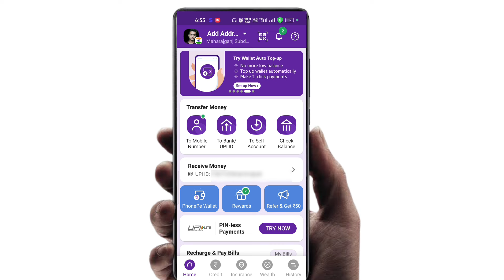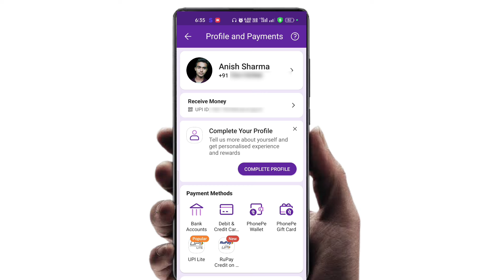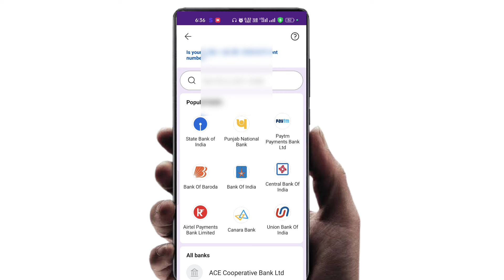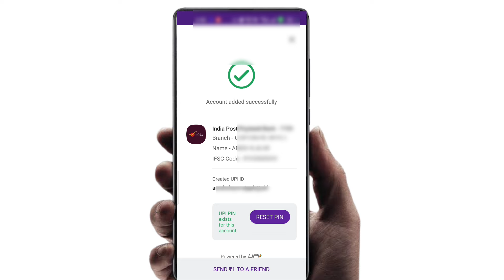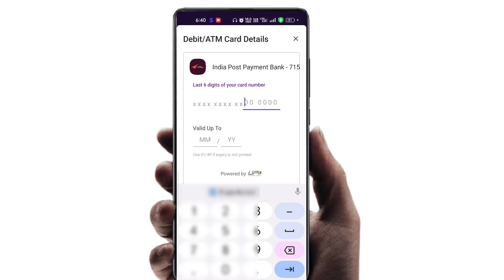India Post Payment Bank Se Phonepe Kaise Banaye | India post payment bank phonepe link | IPPB Accoun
india post payment bank phonepe link
ippb account ko phonepe se kaise jode
how to add ippb account in phonepe
india post payment bank link phonepe
india post payment bank se phonepe account kaise banaye
ippb se phone pe account kaise banaye
india post payment bank link in phonepe
ippb account ko phonepe me kaise jode
ippb link in phonepe
ippb account add phonepe
india post payment bank ko phonepe se kaise jode
india post payment bank se phonepe kaise chalu karen